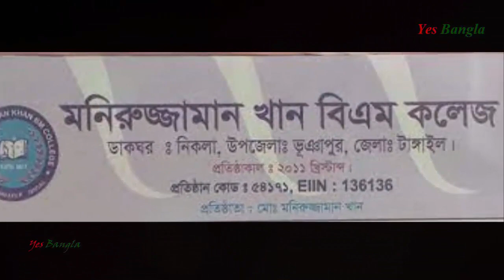HSC পরীক্ষা কেন্দ্রে কর্তব্যরত শিক্ষা কর্মকর্তার মৃত্যু | Education officer heart attack bd news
টাঙ্গাইলের ভূঞাপুরে চলমান এইচএসসি পরীক্ষার কেন্দ্রে ডিউটি চলাকালে হৃদযন্ত্রের ক্রিয়া বন্ধ হয়ে শাহজামাল (৪৫) নামে এক সহকারী শিক্ষা কর্মকর্তার মৃত্যু হয়েছে।
বৃহস্পতিবার (১৭ নভেম্বর) বেলা সাড়ে ১১টার দিকে উপজেলার অলোয়া মনিরুজ্জামান খান বিএম কলেজে এইচএসসি হিসাববিজ্ঞান পরীক্ষা চলাকালে ডিউটিরত অবস্থায় তিনি অসুস্থ হয়ে পড়েন। পরে বেলা ১২টায় তিনি মারা যান।
শাহজামাল টাঙ্গাইলের মির্জাপুর উপজেলার দেওহাটা বাইমাইল গ্রামের মৃত সামছুল আলমের ছেলে। তিনি ভূঞাপুর উপজেলা সহকারী শিক্ষা কর্মকর্তা হিসেবে কর্মরত ছিলেন। মৃত্যুকালে তিনি স্ত্রী ও দুই মেয়েসহ অসংখ্য গুণগ্রাহী রেখে গেছেন।

এ বিষয়ে অলোয়া মনিরুজ্জামান খান বিএম কলেজের অধ্যক্ষ মনিরুজ্জামান খান জানান, বৃহস্পতিবার এইচএসসি হিসাব বিজ্ঞান পরীক্ষা ছিল। বেলা ১১টা থেকে পরীক্ষা শুরু হয়। পরীক্ষার শুরুর সময় থেকে কলেজের বিভিন্ন কক্ষ পরিদর্শন শেষে বেলা ১২টার দিকে অফিস রুমে বসেন।
এ সময় হঠাৎ অসুস্থ হয়ে মাটিতে নুয়ে পড়ে যাচ্ছিলেন। এ সময় সহকর্মীরা তার মাথায় পানি ঢালেন। পরে উপসহকারী মেডিকেল অফিসার আব্দুর রশিদ তার শারীরিক প্রাথমিক পরীক্ষা করে আশঙ্কাজনক মনে হলে তাকে দ্রুত উপজেলা স্বাস্থ্য কমপ্লেক্সে নিয়ে আসেন। পরে কর্তব্যরত চিকিৎসক তাকে মৃত ঘোষণা করেন।
এ বিষয়ে উপজেলা স্বাস্থ্য ও পরিবার-পরিকল্পনা কর্মকর্তা ডা. মোহাম্মদ আব্দুস ছোবহান জানান, দুপুরে উপজেলা সহকারী শিক্ষা কর্মকর্তা শাহজামালকে ওই কলেজের অধ্যক্ষসহ তার সহকর্মীরা হাসপাতালে নিয়ে আসেন। পরে কর্তব্যরত চিকিৎসক তাকে মৃত ঘোষণা করেন। তিনি হৃদরোগে আক্রান্ত হয়ে মৃত্যুবরণ করেছেন।
প্রধান শিক্ষক থেকে ২০১৪ সালে তিনি সহকারী শিক্ষা কর্মকর্তা হিসেবে নিয়োগ পায়। ২০১৭ সালে ভূঞাপুর উপজেলা সহকারী শিক্ষা কর্মকর্তা হিসেবে যোগদান করেন। কর্মজীবনে তিনি হাস্যোজ্জ্বল ছিলেন। তার মৃত্যুতে উপজেলা প্রশাসন, জনপ্রতিনিধি, শিক্ষকসহ নানা শ্রেণি-পেশার মানুষ শোক জানিয়েছেন।